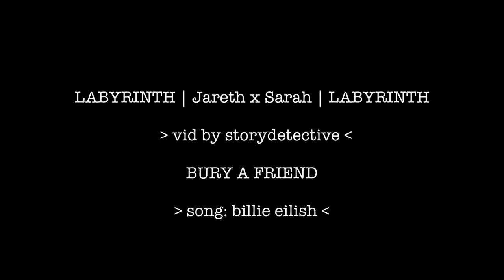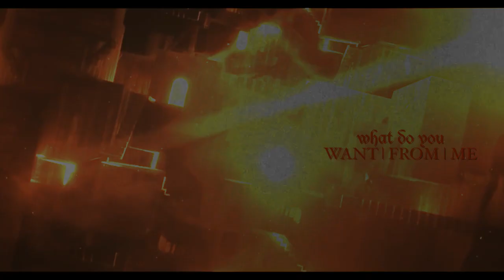Sarah x Jareth // bury a friend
I was going to make a fun video, and then the plot happened...
oops